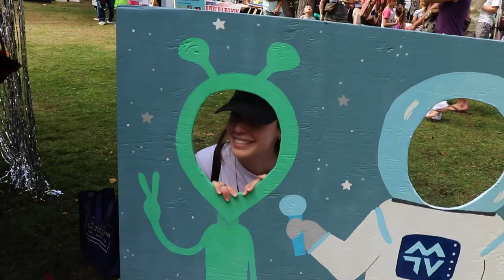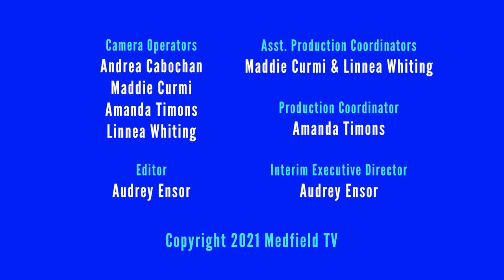Medfield Day 2021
Thank you to MEMO for putting on another wonderful Discover Medfield Day event! Here is a recap video of the day.